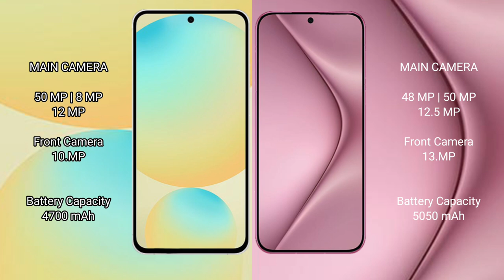Samsung Galaxy S24 FE vs Huawei Pura 70 Pro Review